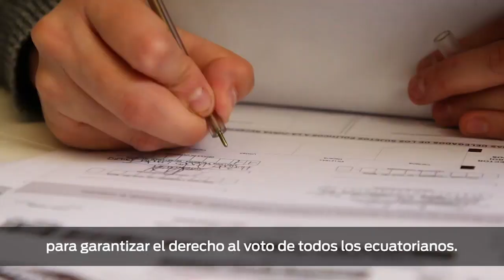CNE realizó el sufragio de los PPL sin sentencia condenatoria ejecutoriada para las Elecciones 2021